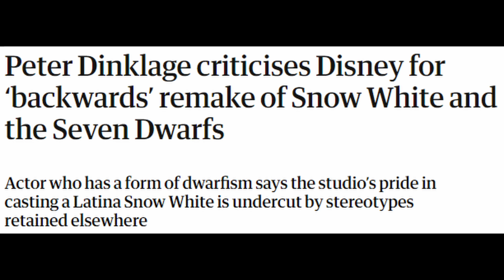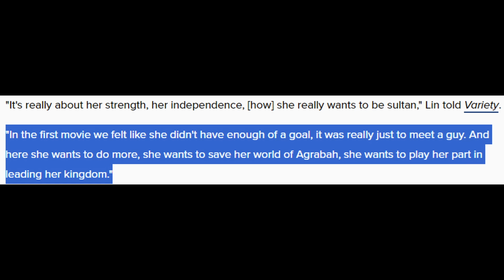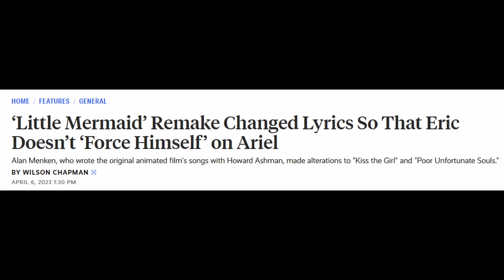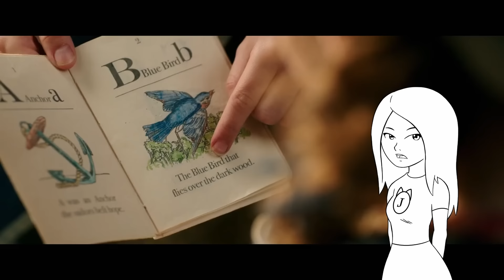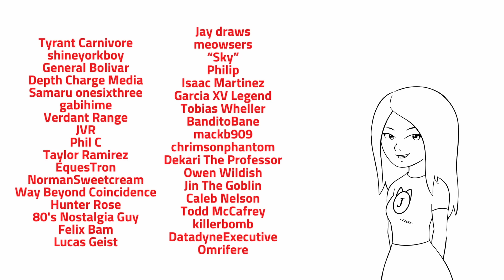Disney's self loathing problem is coming to a head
For years now, Disney has been using their live action remakes of classic movies to fix what they perceive to be issues. These include the characterizations of some of the most beloved Disney characters. However, they've been getting more and more backlash recently and it seems like the company is finally starting to take note and hopefully they can learn to see the merit in their own work someday.